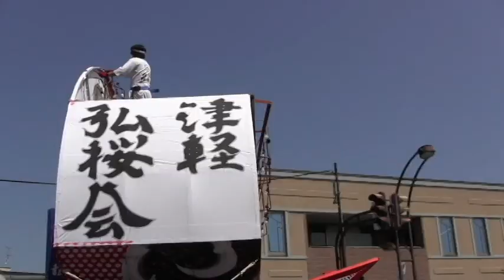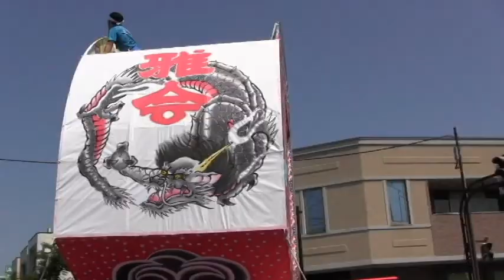弘前ねぷたつり 2016 8 7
青森県弘前市の夏の祭「弘前ねぷたまつり」の2016年8月7日の模様です。